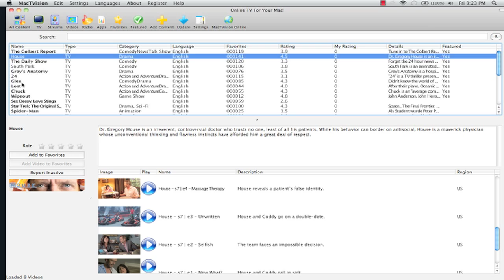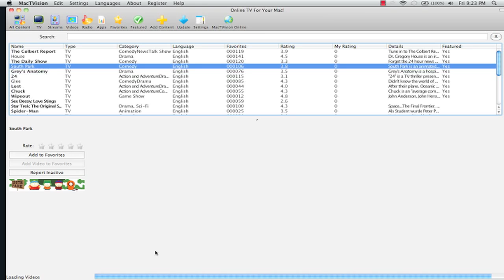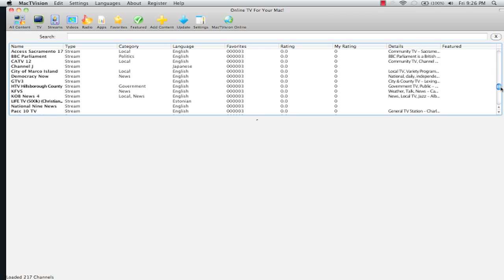Press Play! MacTVision Quick Demo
Watch TV on your Mac with MacTVision! View your favorite TV shows, catch live news, watch the game, or even stream radio right from your Mac! Easy to use, unbelievably priced. Built For OSX 10.4 and higher.